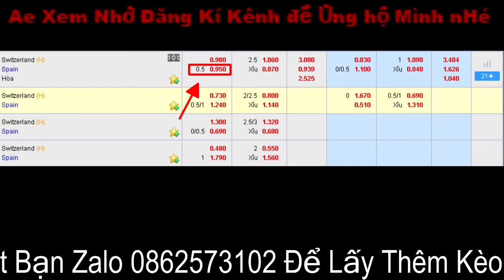Soi kèo Spain vs Switzerland 11/10/2020 – UEFA Nations League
KHANG CHIVAS - soi kèo bóng đá tỉ lệ thắng cao, đẩy kèo liên tục

Tây Ban Nha đang dẫn đầu bảng 4 League A ở thời điểm hiện tại. Nếu cứ chơi với phong độ ổn định như vậy, Tây Ban Nha hoàn toàn có khả năng giành vé vào chơi vòng bán kết. Trong khi đó Thụy Sĩ rất cần điểm để có thể thoát ra khỏi vị trí bét bảng. Một trận đấu hứa hẹn đầy khó khăn dành cho Thụy Sĩ.